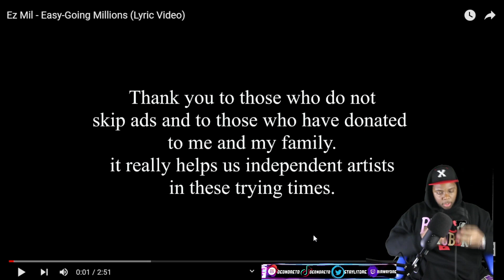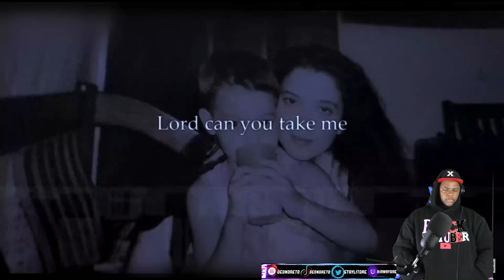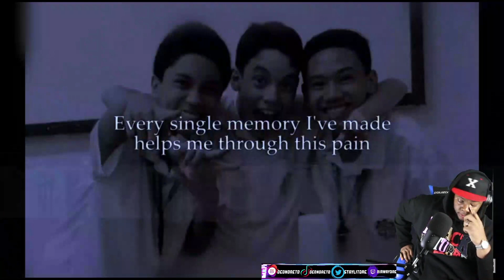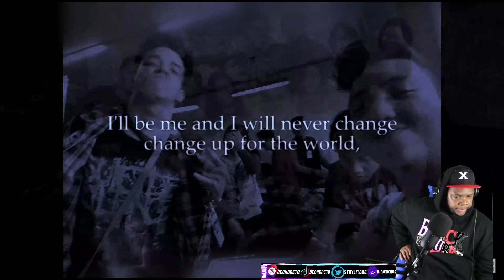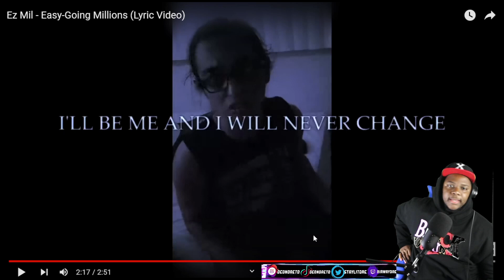EZ MIL CAN SING TOO?!! Ez Mil - Easy-Going Millions (Lyric Video) | REACTION!!!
What’s good! EZ Mil is dope and of course  we get to check out why in this video. What did you think of Easy-Going Millions  by EZ Mil? Was it dope? Was it trash? Let me know down below!

What I film with:
Camera(Canon T3i)
Lens (24mm)
Battery Adapter